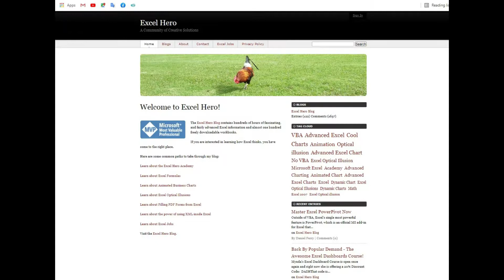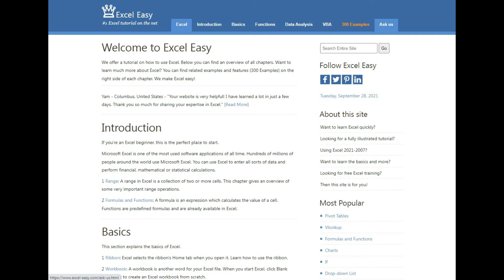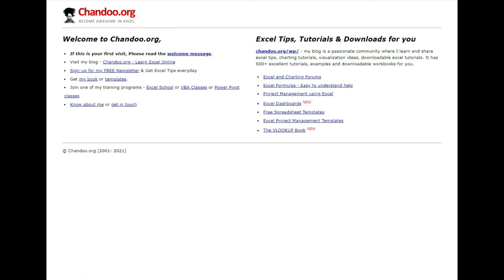Top Sites to Learn Excel for Free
This is about to learn Excel online for free. I bring some top 10 website to learn excel for free.
Improve Your Excel
Excel Hero b.
Mr. Excel
Excel Jet
Excel Exposure
Excel Central
Excel Easy
Microsoft Excel Help Center
Contextures
Chandoo